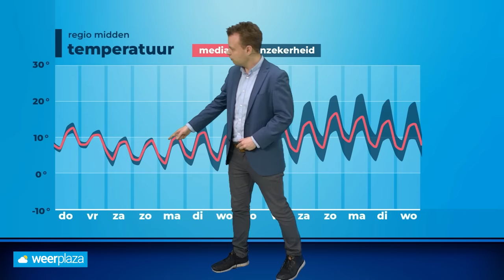10-daagse: het lenteachtige weer verdwijnt